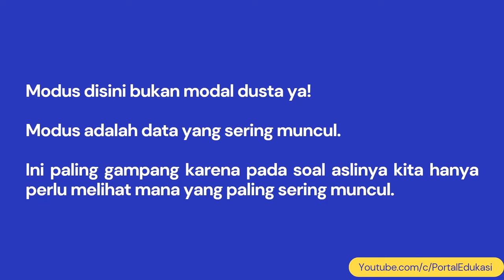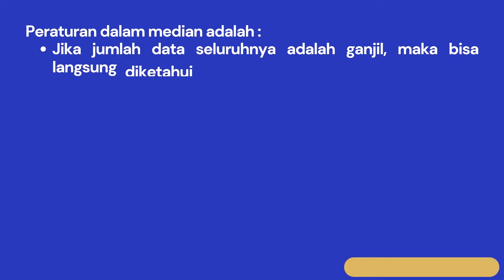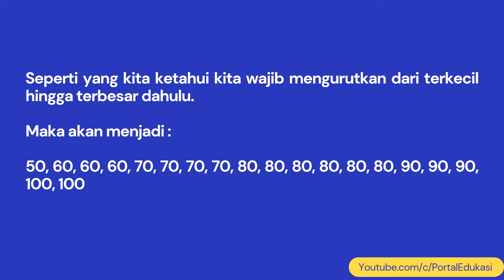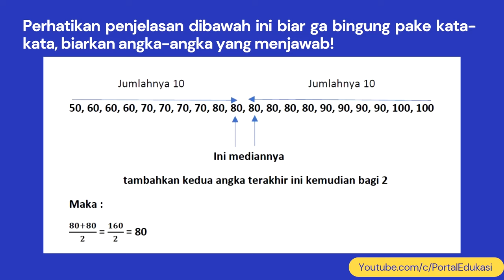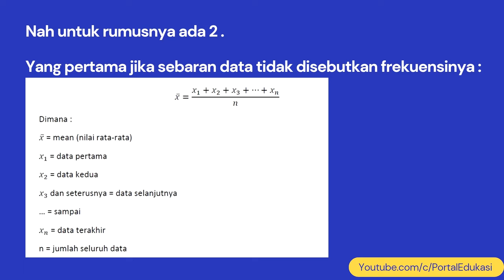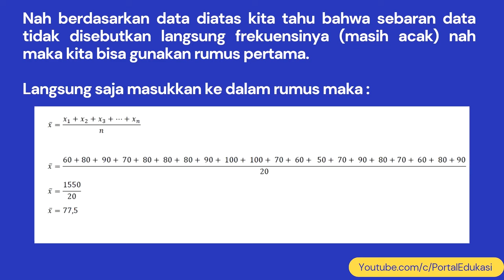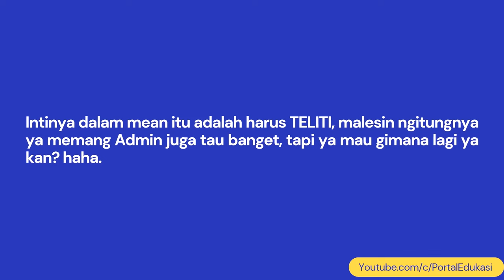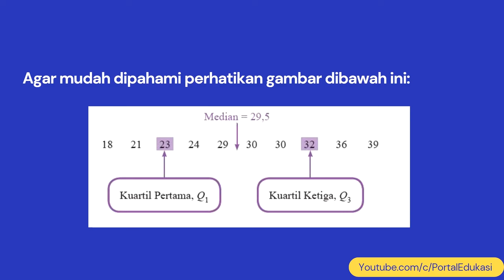Kurikulum Merdeka Matematika Kelas 8 Bab 6 Statistika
KURIKULUM MERDEKA TERBARU!

Video ini berisikan Rangkuman Materi Matematika Kelas 8 Bab 6: Statistika.